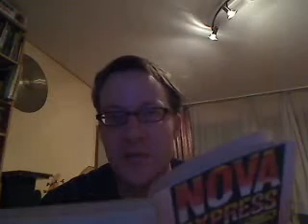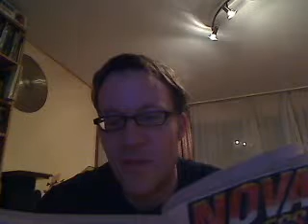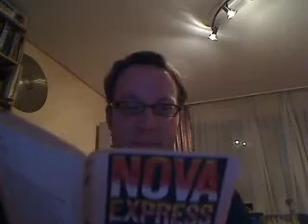Volker Sessler liest William S.Burroughs " Pack deine Hermeline"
aus dem Buch "Nova Express"